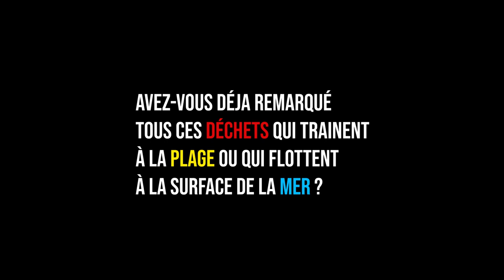🌊 NETTOYER LA MER(DE) MÉDITERRANÉE - PROJET AZUR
🌊 Le Projet Azur est une aventure écologique sur terre et mer, menée par Anaëlle depuis début 2019. Elle s'est poursuivie cet été2020 par un parcours sur le littoral méditerranéen de 1000km à vélo et en kayak.

Images par
- Rémi Le Calvez

Mon MATOS 📹
- SONY A6500
- DJI Mavic Pro 1
- GoPro Hero 6
- Gorrila Pod
- Micro Rode